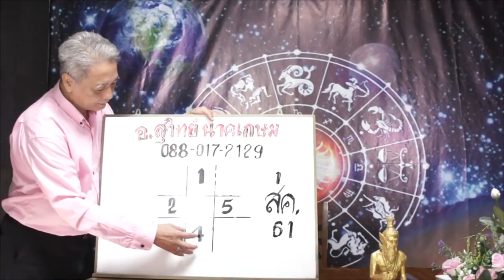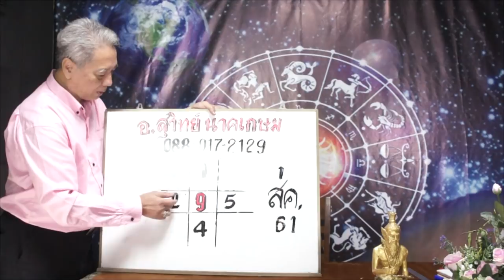ดาวดีเลขเด็ด งวดวันที่ 1 สิงหาคม 2561 โดยอ.สุวิทย์ นาคเกษม